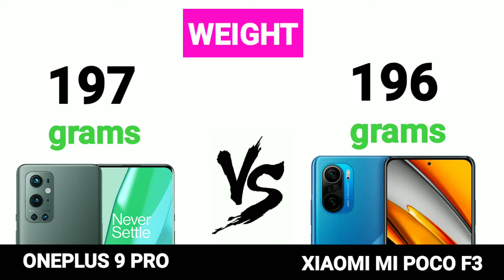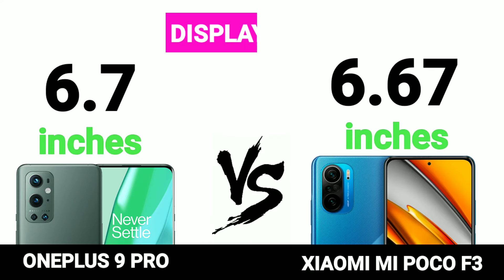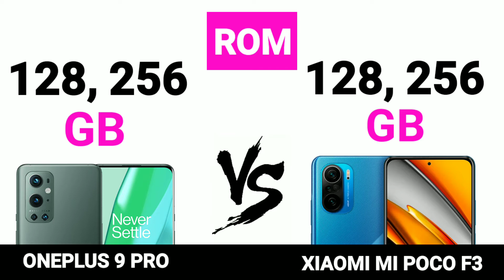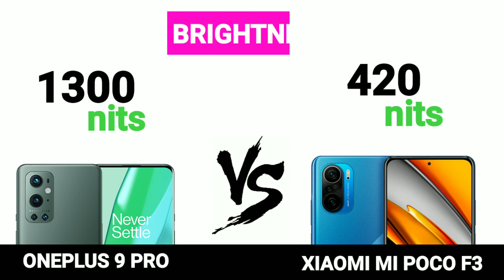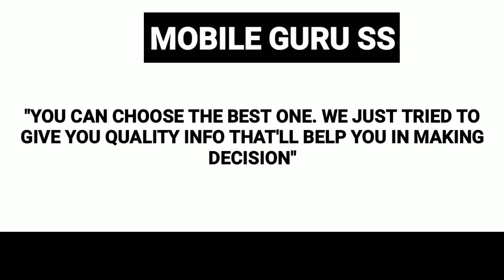Oneplus 9 Pro vs Xiaomi Poco F3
Full comparison Xiaomi Poco F3 vs Oneplus 9 Pro including dimensions, display, specs, camera, battery.compare phones side by side, phone screen size comparison, gsmarena phone compare, and more features.

oneplus 9 pro vs iphone 12